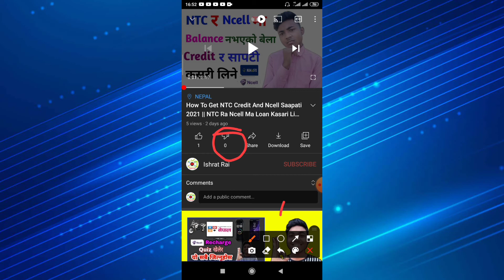YouTube Big Update : Dislike Bye Bye || in Nepali ?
Technologynepal2.0 YouTube Big Update : Dislike Bye Bye || in Nepali

MUSIC USED
Crockpot NCS - @YouTubeMusicLibrary

video is for educational purpose only copyright Disclaimer Under Section 107 of the copyright Act 1976, allowance is made for "fair use" purposes such as criticism, comment, news reporting, teaching, scholarship, and research. Non-profit educational or personal Use tips the balance in favour of fire use.